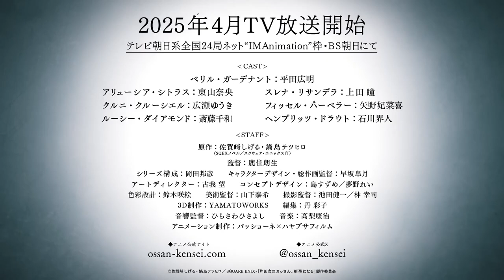Katainaka no Ossan, Kensei ni Naru [Official Trailer 2]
Japanese: 片田舎のおっさん、剣聖になる
English: From Old Country Bumpkin to Master Swordsman

Synopsis:
Beryl Gardinant, a self-proclaimed "humble old man," is a sword instructor at his dojo in a rural, backwater village. In his younger years, he dreamed of glory as a master swordsman, but those days are long behind him. Out of the blue, he receives a visit from a famous former pupil who brings him world-shattering news—he's been appointed as a special instructor for the knights of the Liberion Order! With his life now turned upside down, Beryl travels to the capital and reunites with some of his former students: elite knights, an ace wizard, and even an adventurer who's attained the highest guild rank possible. But why do they all want his tutelage?! As far as he's concerned, they clearly don't need him anymore. Can Beryl live up to his new position? And will he ever get a moment's peace away from his adoring students?!

Premiered: Spring 2025 (April)